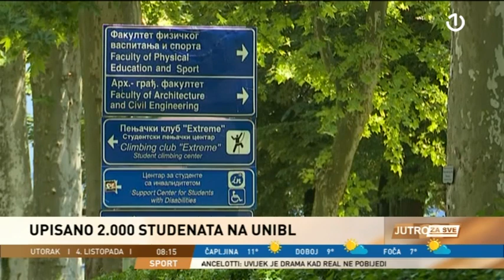Banja Luka: Počela nova akademska 2022/23. godina